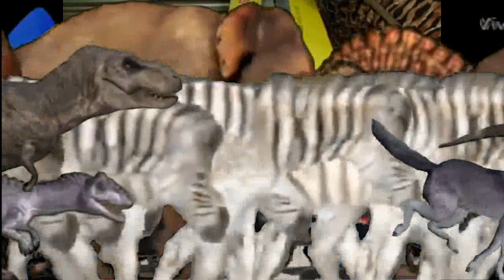All Sound Random Cats VS Dogs Training